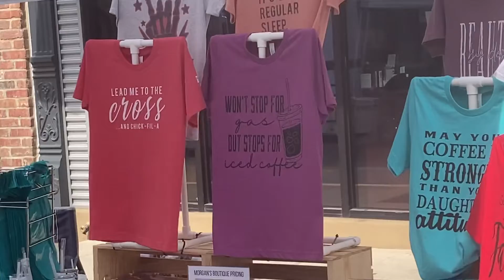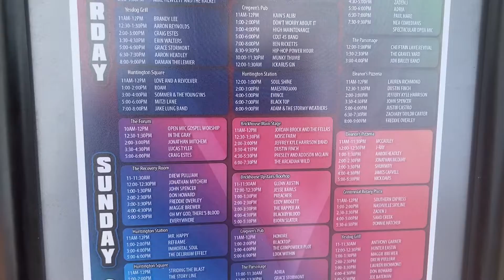Mini Vlog: Local Fest 2022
Downtown Jonesboro